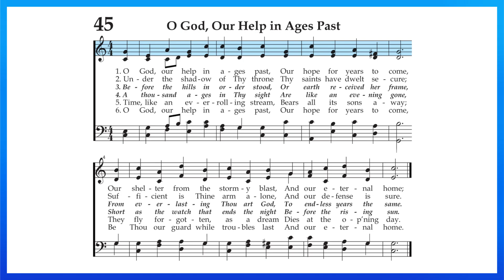O God, Our Help in Ages Past - Soprano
Tune: ST. ANNE
Text: Isaac Watts, 1719

We love singing at Christ Church, and we love singing in four-part harmony! Listen and sing along to learn your part!
The Soprano voice is the highest female voice, and it is normally the melody (the main part).
The Alto voice is for women with lower voices to sing.
The Tenor voice is for men with higher voices.
The Bass voice is for men with lower voices.